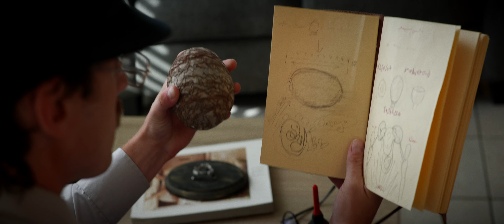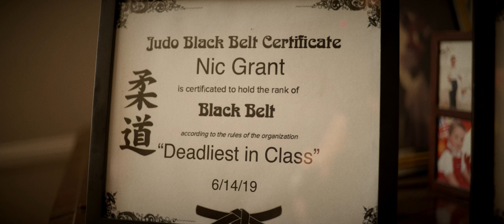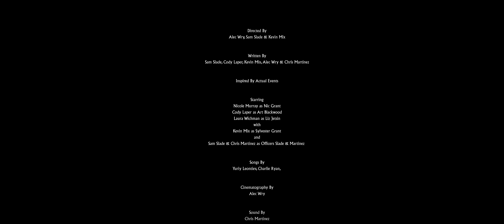With THIS EGG I Can Resurrect The Dinosaurs | The Father of Dinosaurs [48 Hour Short] Panasonic S5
This is our official submission to our very own 48 hour short contest. The pulled genres were dinosaur/social media and we chose to do dinosaur. This short is about a man who has concocted a way to resurrect the dinosaurs by injecting his experimental juice into a fossilized egg, ￼ the only issue is that he needs the right egg. He has scoured the globe, searching for the perfect specimen, and he has finally found one being sold by a couple. He poses as an inspector who appraises fossils, and everyone gets more than they bargained for.

Weekly Live Streams at Twitch.tv/the_thomps